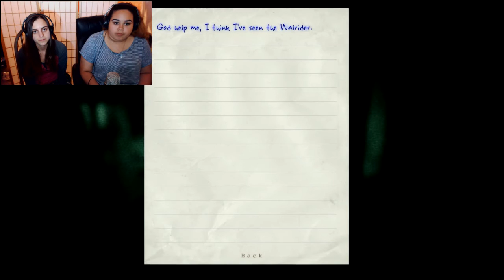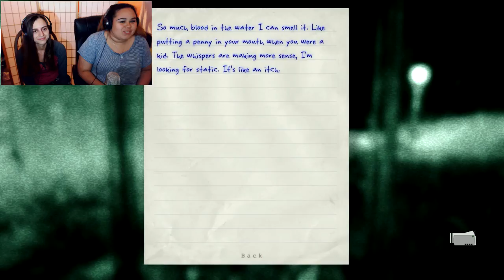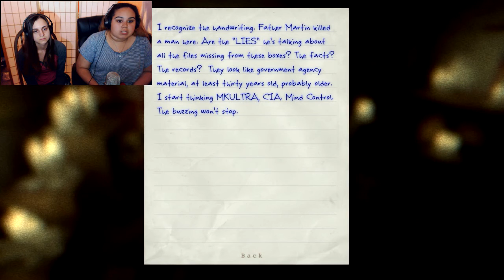Outlast Part 5: Vice Frights